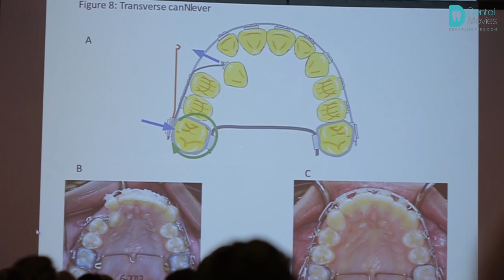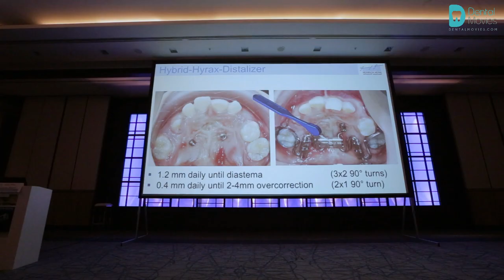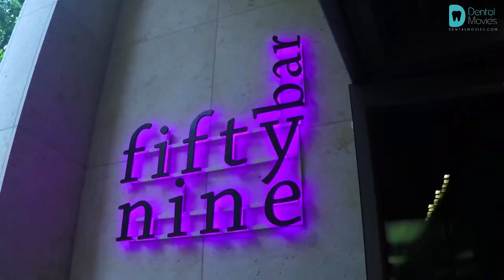7th Benefit System Meeting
7th Benefit System Meeting. We have spent there GREAT TIME! and You?
are you coming this year? 2017?
save the date!
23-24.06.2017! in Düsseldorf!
place: InterContinental Duesseldorf